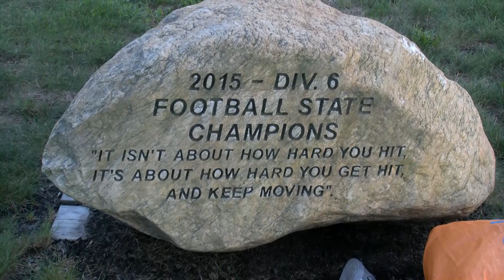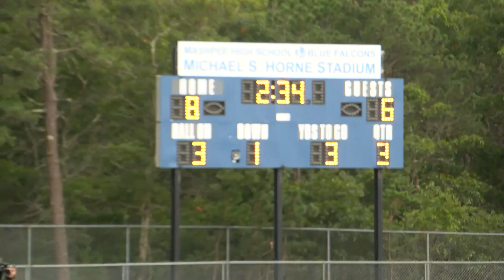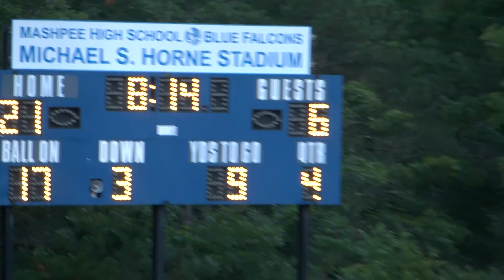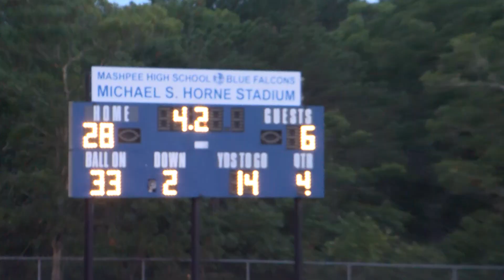Football - Mashpee vs Nantucket 9-17-21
The Mashpee Falcons take on the Nantucket Whalers.